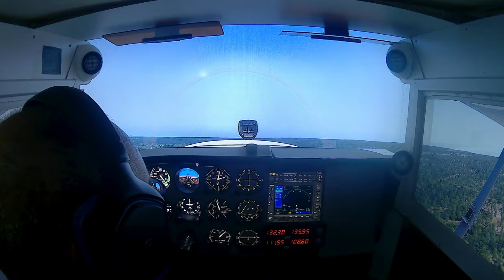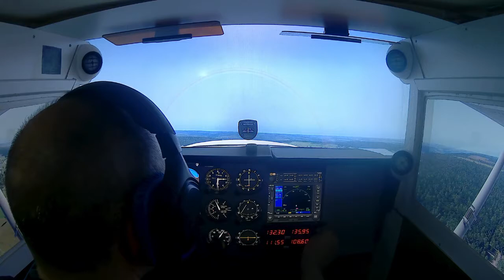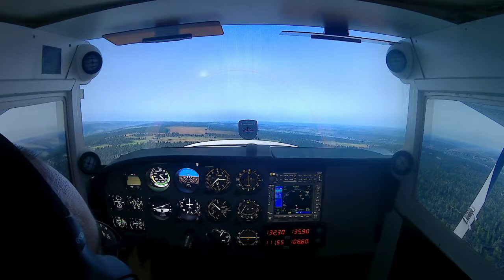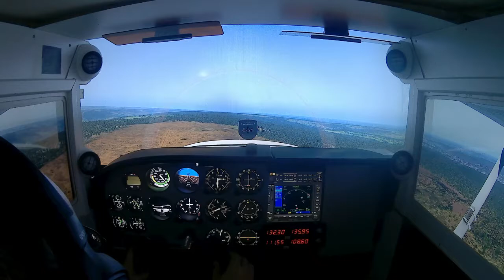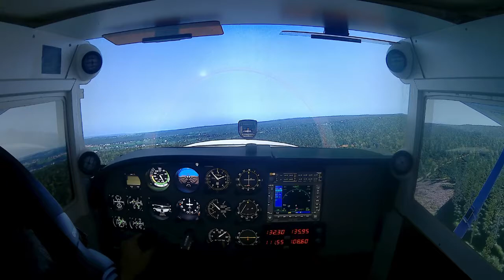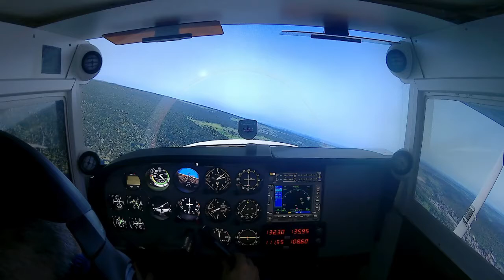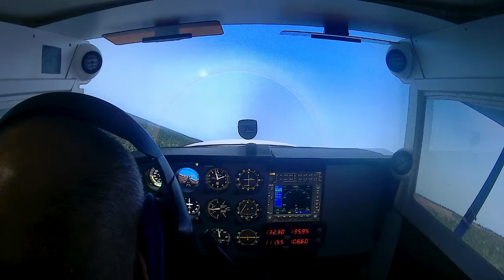Cessna home cockpit - Spa La Sauveniere (EBSP) traffic pattern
Bad traffic pattern in X-plane 11 due to uncalibrated and unassigned devices (such as flaps and brakes) and ofcourse because I dont know how to fly.